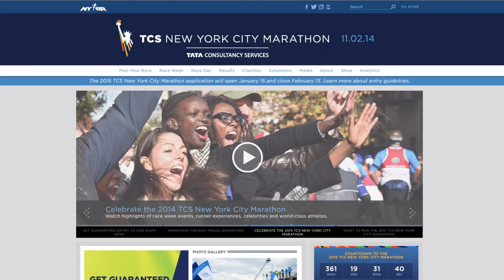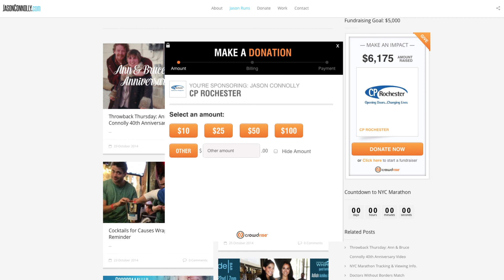Jason Connolly Rough Cut